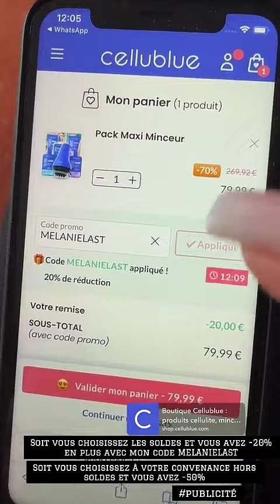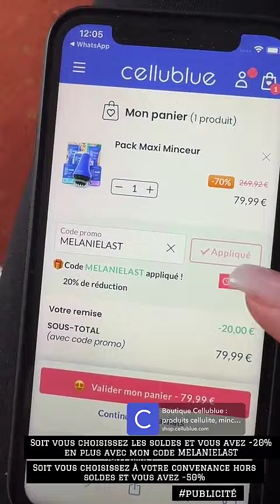MELANIE DA CRUZ - 01 Février 2024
Les amis on se retrouve pour mon vlog du 01 Février 2024 sur notre chaine - Pour retrouver tous mes vlogs direction ma playlist